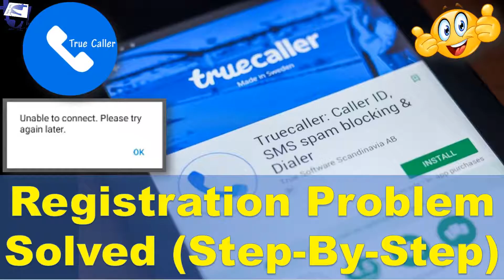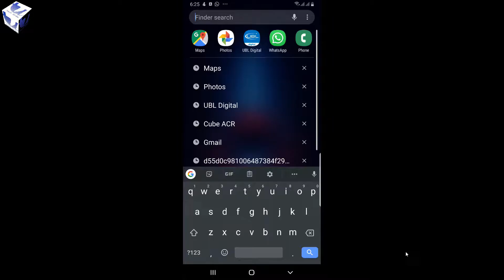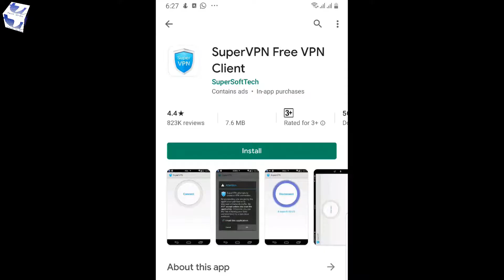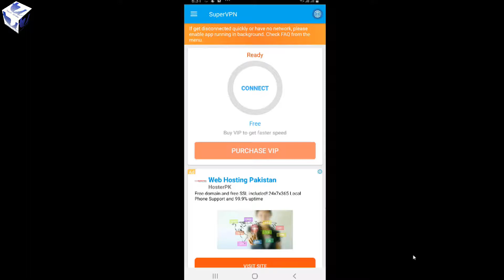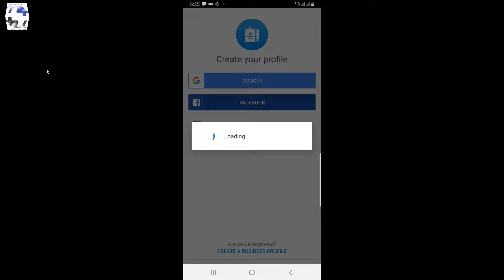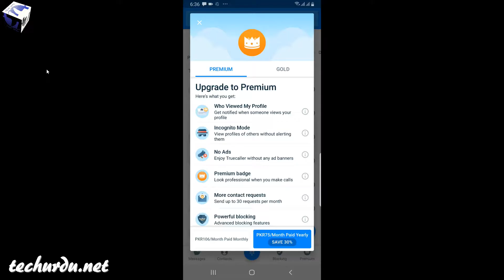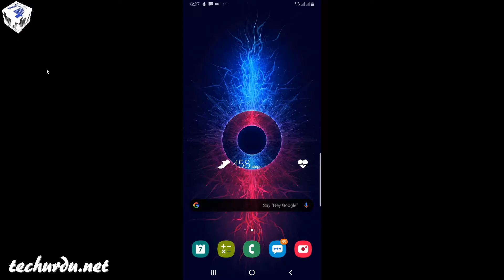Truecaller 'Unable to Connect Problem' SOLVED [Urdu/Hindi]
Assalam-O-Aleikum and Welcome to Tech Urdu, Guys, If you are having problems in registering your Mobile Number and getting Unable to Connect Problem or any other problem then you need to watch this video. In this video, I’ve shown you step by step in the easiest way to solve this problem.

Video Timestamps

Truecaller is facing Connectivity Problems in Some Countries: 0:32
What is Truecaller error while Registration Mobile Number? 1:10
Truecaller Unable to Connect. Please Try Again Later error: 1:46
How to Solve the Truecaller Connectivity Problem (in Pakistan)? 2:10
How to Enable Truecaller Backup? 5:00
Truecaller Batter Usage (Permission) Problem: 5:47

▶👩‍💻👨‍💻 List of All Tech Urdu Videos 📽🎮